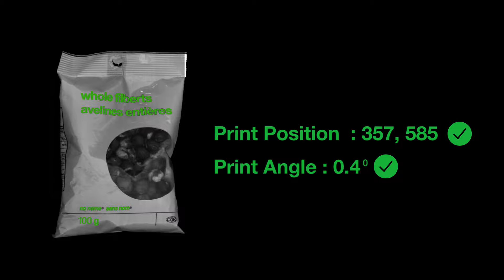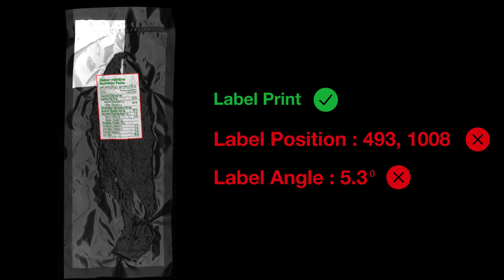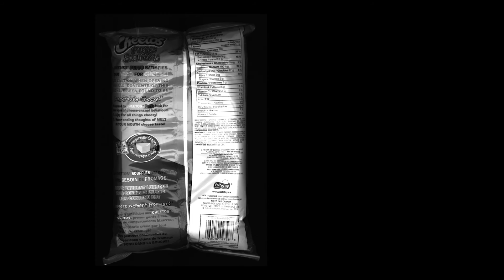Vision Inspection System (INSPEK)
High-performance vision inspection system designed to identify and discard defective products from your packaging line.
The INSPEK vision inspection system is a state-of-the-art technology used to inspect your products on the packaging line in order to identify and discard those that don’t comply with your quality standards. Designed to be integrated into our RPK robotic case packers, the INSPEK monitors all the products on the line before they are packed into cases, trays, totes, etc. When a product is identified as defective by the INSPEK, the information is sent to the case packer allowing the robot to reject it. In other words, it helps you reach better results and increase the satisfaction of your customers by maximizing the quality of the products you send to their store. If you don’t have a case packer from Premier Tech, we can adapt the INSPEK so you can use it with equipment from other manufacturers. A bulletproof solution is also available, a reject conveyor that can reject only the defective units at a rate of 300 per minute.